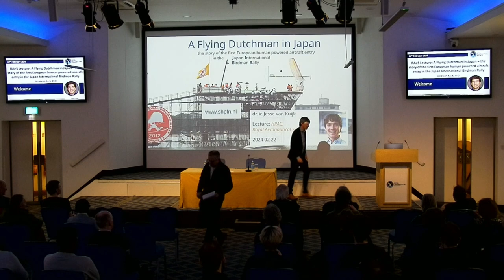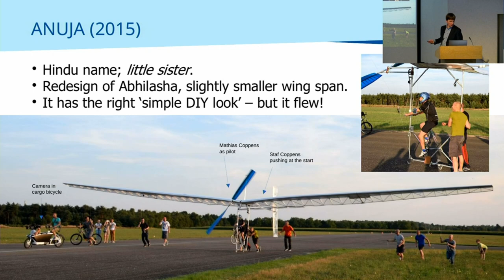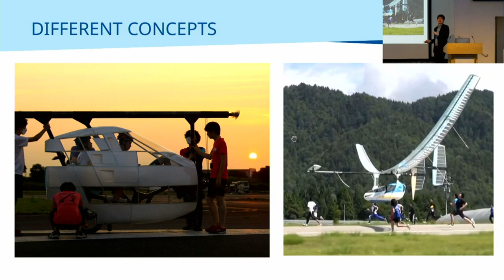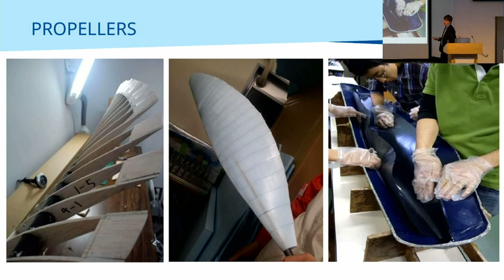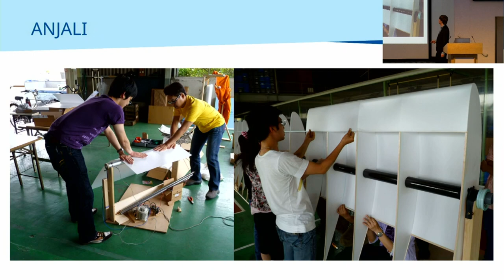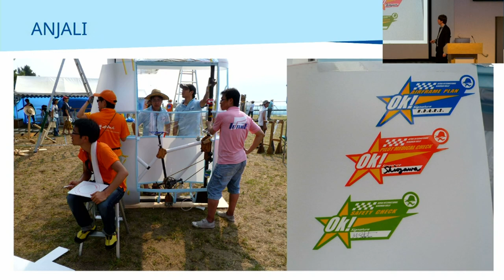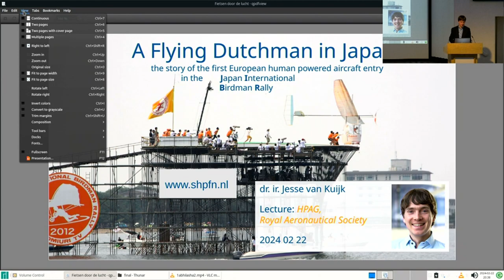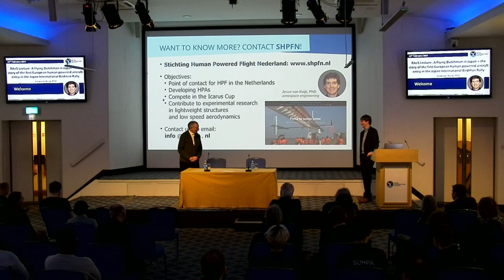RAeS Lecture: A Flying Dutchman in Japan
RAeS Lecture: A Flying Dutchman in Japan – the story of the first European human powered aircraft entry in the Japan International Birdman Rally by Jesse van Kuijk, PhD

A human powered aircraft (HPA) is an aircraft powered only by the legs of the pilot. Flying on the very edge of physics, each HPA flight is a triumph of lightweight engineering, low speed aerodynamics, and a heroic pedalling effort.

Jesse has designed, built, and flown, the first successful HPA of the Netherlands, in 2009. He made the design when he was still in high school! Two more HPA projects have followed since.

This lecture told the story of the second HPA project, where Jesse teamed up with the Dutch Consulate in Japan to enter the first ever European HPA in the Japan International Birdman Rally (JIBR) in 2012.

The JIBR is an annual, televised HPA competition, held over Lake Biwa in Japan. It is the largest and oldest continuous HPA competition in the world. Every year about twelve such aircraft, built by Japanese university teams and industry professionals, compete for the longest flight distance.

Building and flying a 32 meter wingspan aircraft, abroad, in just three months – it sounds incredulous, even to aerospace industry professionals. But it did happen, and this is the story.